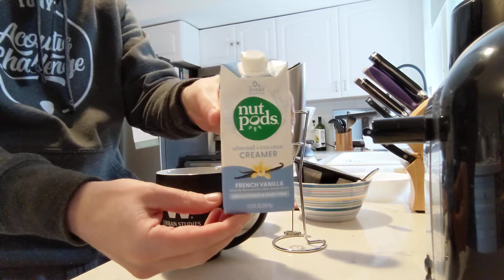SE_v21_e1 ☕ time, latte Staley Explores style + new guitar day😎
my own version of a latte

this is me making a coffee for basically the last time as I was quitting caffeine. I do miss it but I do feel better without it to some degree.